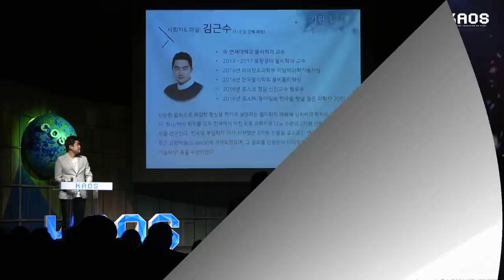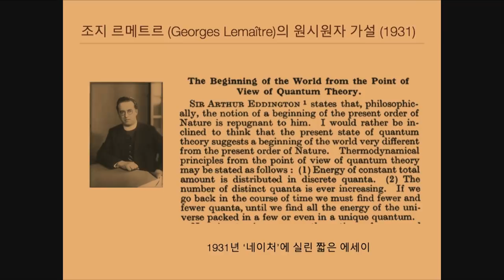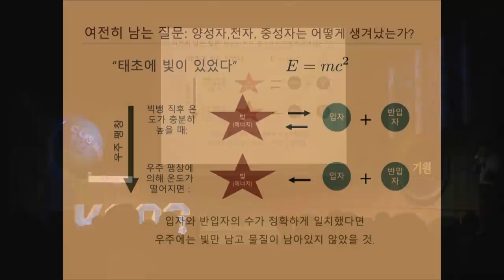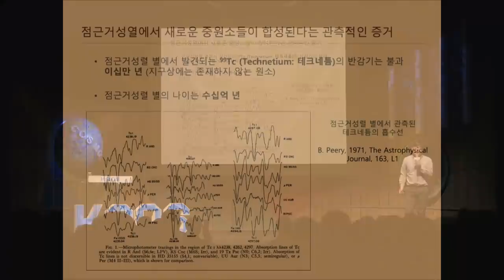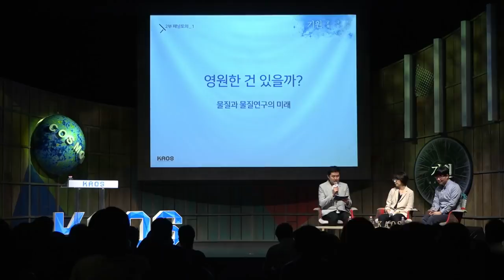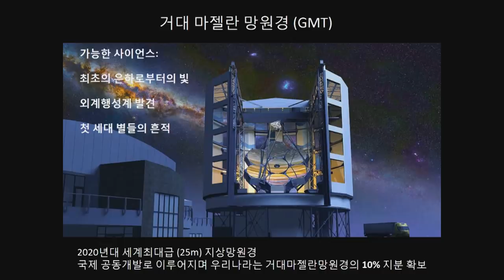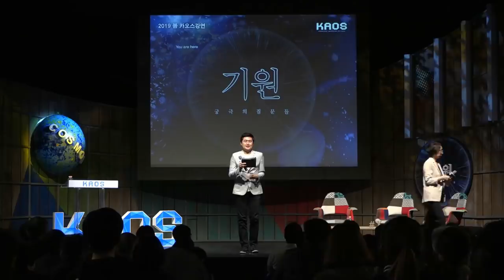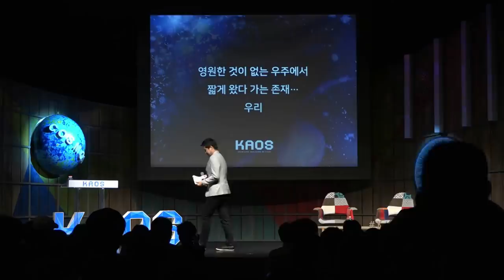[강연] 물질의 기원 - 빅뱅에서 희토류까지 _ by윤성철｜2019 봄 카오스강연 '기원, 궁극의 질문들' 3강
[강연] 물질의 기원 - 빅뱅에서 희토류까지 _ 윤성철｜2019 봄 카오스강연 '기원, 궁극의 질문들' 3강

◆연사: 윤성철 _서울대 물리천문학부 교수
◆패널: 전명원 _경희대 글로벌인문융합연구센터 이론 우주론 분야 교수
◆모더레이터: 김근수 _연세대 물리학과 교수

◆강연개요◆
세상에서 발생하는 모든 현상은 원자와 분자들의 운동으로 설명할 수 있다. 생명이라는 복잡한 현상도 예외가 아니다. 그렇다면 우리의 존재 양식을 결정한 수소, 탄소, 질소,산소, 인, 황 등 생명에 필수적인 원소들은 어디서 유래하였을까? 인류의 삶의 양식을 근본적으로 바꿔놓은 철, 구리, 금과 같은 금속의 기원은 무엇인가? 스마트폰으로 대표되는 현대의 첨단 기술문명을 탄생시킨 이트륨, 백금, 코발트, 탄탈륨 등 희토류 원소는 어디서 어떻게 생겨났을까? 이 원소들의 기원을 추적하다 보면 우리는 어느덧 빅뱅과 더불어 시작한 장엄한 우주의 역사를 마주하게 될 것이다.

◆패널토의◆
1. 영원한 건 있을까? -물질과 물질연구의 미래
2. 완전히 다른 생명체도 존재할까?
[3분 과학] 초기 별들의 화석을 찾아서 (전명원 교수)
3. 과학자의 미스터리
1_ 최고의 과학자는?
2_ 최고의 별 또는 은하는?
3_ 내 인생의 미스터리